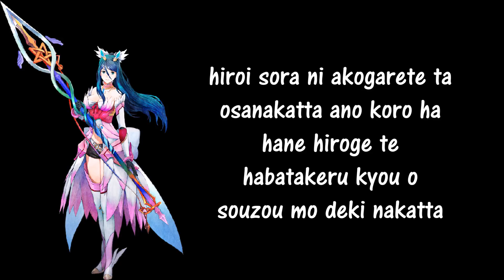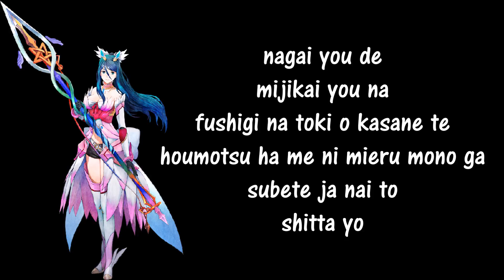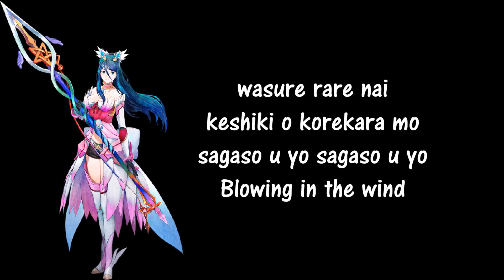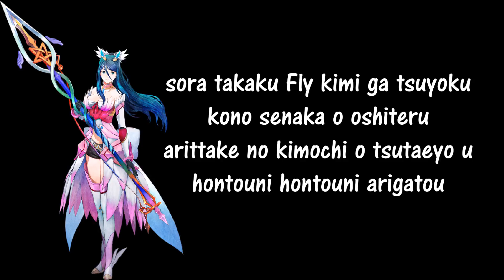Fly ~Your Wind~ by Oribe Tsubasa - Romanji Lyrics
Fly～君という風～ by 織部つばさ(CV.水瀬いのり)
Fly ~Your Wind~ by Tsubasa Oribe

I noticed that most of the full Tokyo Mirage Sessions Vocal songs aren't on youtube with romanji lyrics so people can sing along so I'm making them myself xD

In fact, the romanji lyrics are notoriously hard to find even online, so I'm using a Kanji to Romanji converter and picking the actual lyrics from Japanese websites. I'll be going through the songs semi randomly but if anyone would like me to prioritize any particular song from the Vocal Collection, just let me know in the comments and I'll bump that up the To Do list xD

Lyrics

Sora takaku Fly kimi ga tsuyoku
kono senaka o oshiteru
arittake no kimochi o tsutaeyo u
hontouni hontouni arigatou

hiroi sora ni akogarete ta osanakatta ano koro ha
hane hiroge te habatakeru kyou o souzou mo deki nakatta

kimi toiu kaze to ai watashi, tsuyoku nare ta
niji shoku no sutēji taiyou no supottoraito
totemo kagayai te i te

sora takaku Fly kimi ga ire ba yume mo yume ja naku naru
ari ki tari na kotoba demo shoujiki na
kono kimochi kono kimochi uketome te
sora takaku Fly kimi ga tsuyoku kono senaka o oshiteru
hontouni hontouni arigatou

nagai you de mijikai you na fushigi na toki o kasane te
houmotsu ha me ni mieru mono ga subete ja nai to shitta yo

me o toji te shinkokyuu kimi no koe ga shiteru
namida nante kawaku kurai
totemo atatakaku te

sora takaku Fly kimi ga kure ta kazoekire nai kiseki ha
aseru koto nai korekara mo eien ni
kono mune ni kono mune ni dakishime te
sora takaku Fly kimi ga fuwari kono kokoro o nade te ku
ashita mo mata egao ni naru mahou
hontouni hontouni arigatou

Blowing in the wind tsugi no sekai he iko u
Blowing in the wind kimi to issho ni
zutto issho ni

michi ni mayotte mo kurai yoru demo
watashi, hitori ja nai kara
kimi to issho ni

haru no hana o natsu no kumo o aki ya fuyu no seiza o
wasure rare nai keshiki o korekara mo
sagaso u yo sagaso u yo

hontouni hontouni arigatou